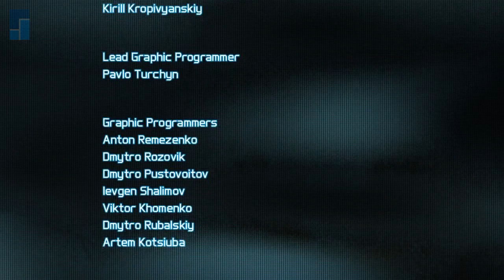Good Dog (Ghost Recon: Future Soldier - Elite Playthrough - PC - Part 19) [END]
POLITICS SAVES THE DAY*

* Bad Guy